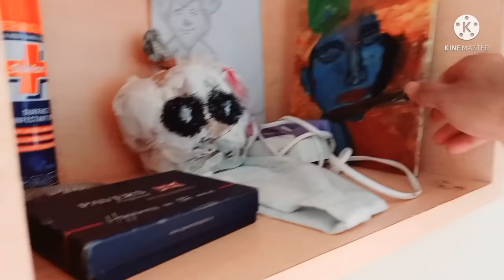গান গাই বৰ ভাল পাওঁ//গান গাই গাই ৰান্ধি পেলালে দুপৰীয়াৰ সাজ//গায়ত্ৰী মহন্ত বাৰ ঘৰত এসাজ